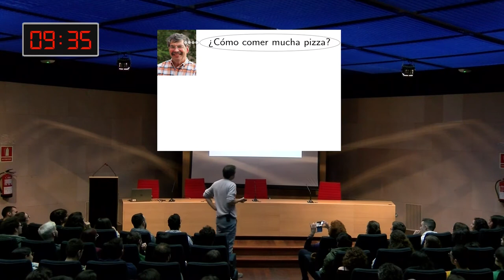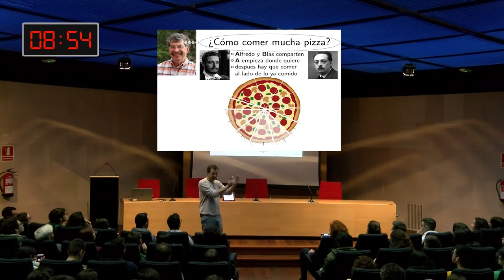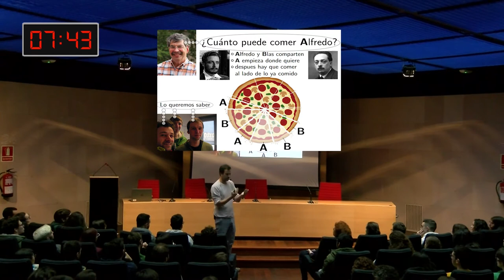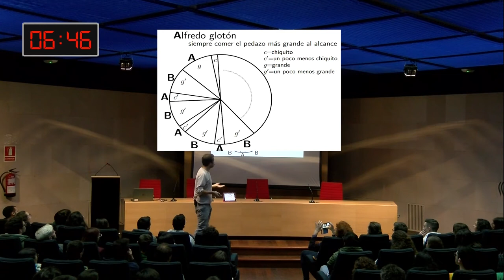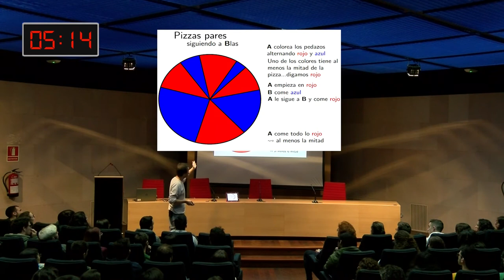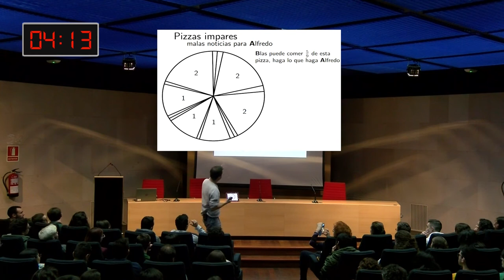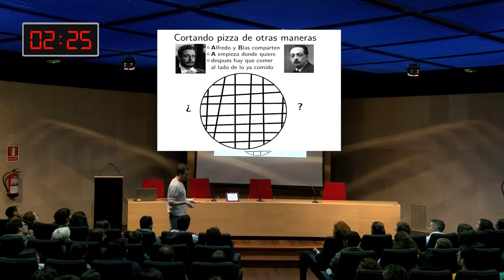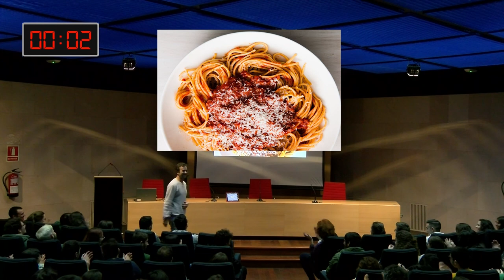¿CÓMO COMER MUCHA PIZZA? Kolja Knauer (Universidad de Barcelona)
Un Fisquito de Matemáticas (10ª temporada), Kolja Knauer (Universidad de
Barcelona), 20/02/2020, Aula Magna de Matemáticas y Física de La Universidad de La Laguna.